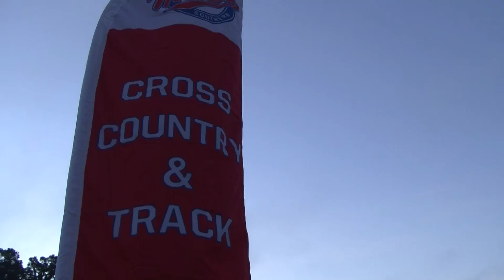2016 Moccasin Invitational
This past Saturday the Men and Women's Cross Country teams competed in the Moccasin Invitational at Holloway Park. Festus Kemboi led the Men's team to first place. Florida Southern's Bobby Ormsby, Evan Quinones, Dean McGregor, and Cody Van Natter rounded out the top five. The Women's team placed second with Allison Wright as the Mocs' top finisher. Both teams will be back in action on September 24 at the UF Mountain Dew Invitational.